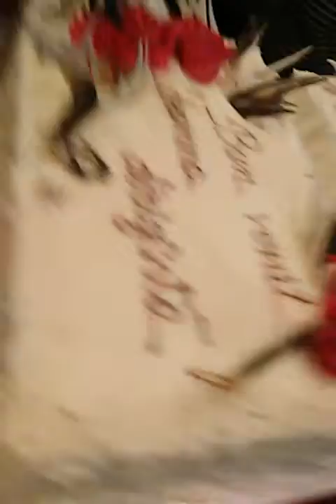Tortul. Din pacate l am pus cam tarziu!